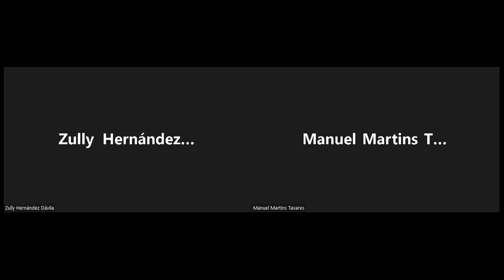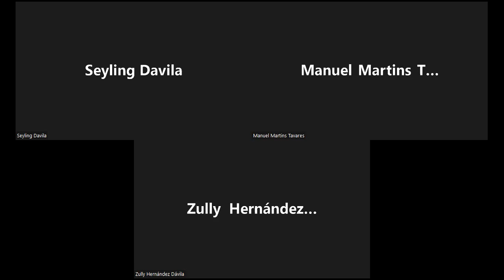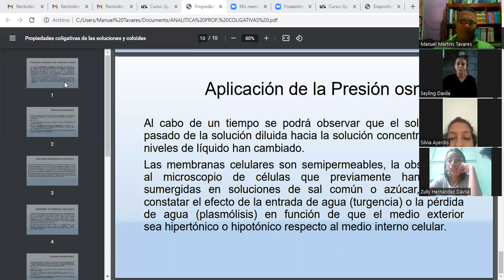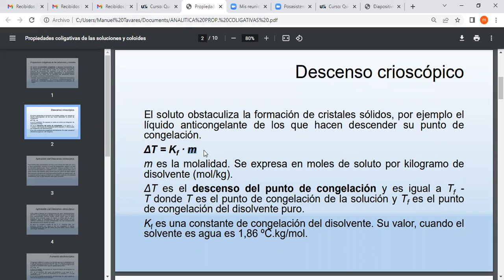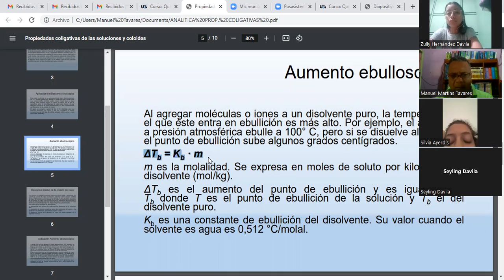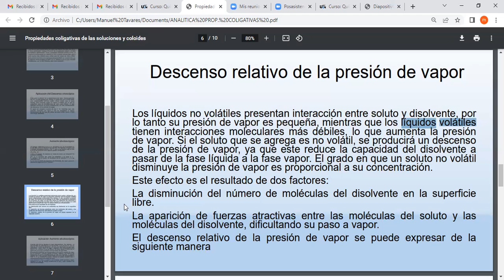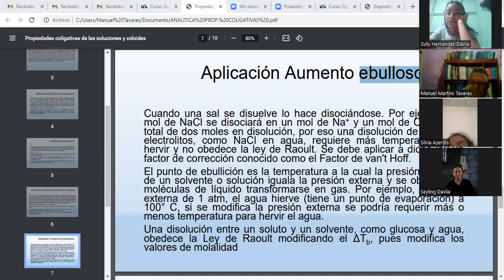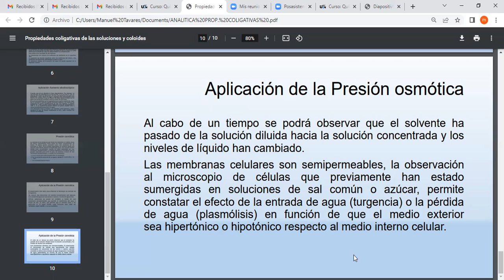Química analítica sabatino